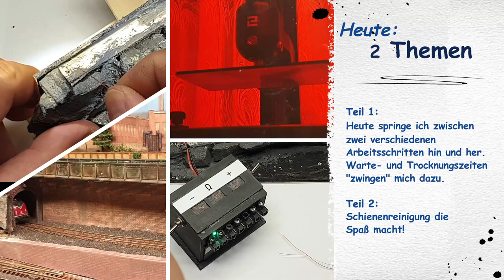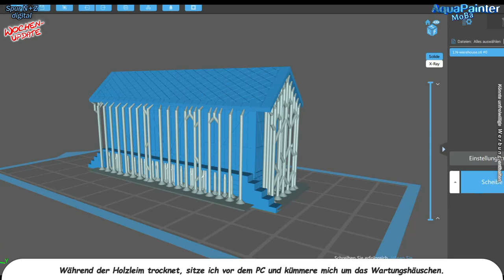Modul, SLA-Duck, Wartungsstelle [Teil 1] 🚂 Modelleisenbahn - Modellbau 🚂 Steampunk #72🚂 1:160 Spur N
Heute beginne ich das neue Modul für die Modellbahn.
Gleichzeitig teste ich den neuen SLA-Drucker "Mars Pro".
Das neue Modul der Anlage trägt den Namen: Die alte Wartungsstelle.
Es soll eine nicht ganz verlassene Wartungsstelle für Loks und Wagen dargestellt werden. Als Wechselmodul ist das natürlich nur eine temporäre Lösung 😊 Später kann das alles mögliche werden!

Viel Spaß.

Zeitmarken für Dich:
0:00 - kurze Übersicht zum Beginn
1:42 - es geht los
1:54 - Das Modul (Beginn)
3:22 - SLA-Druck
9:44 - Spaß bei der Schienenreinigung

LIZENZEN